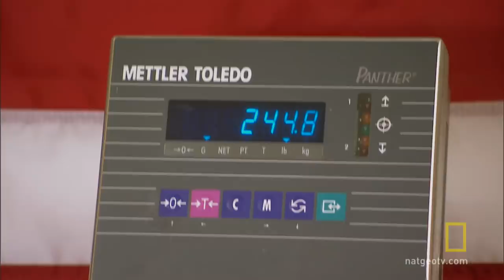Weed Wheels | National Geographic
A tractor-trailer is carrying 400 pounds of marijuana in its 18 wheels.